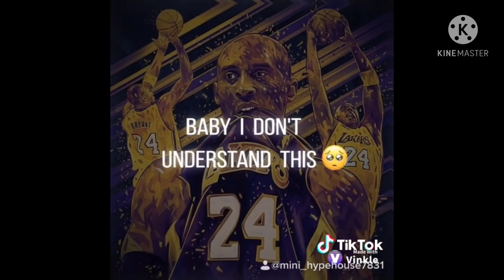Baseball + Basketball - With music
Was going to make a curry video then I changed my mind